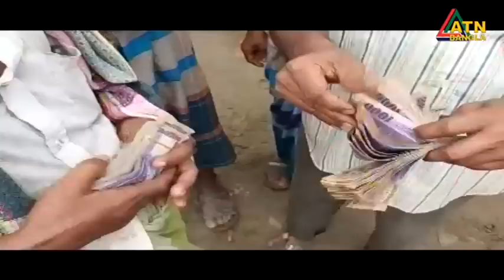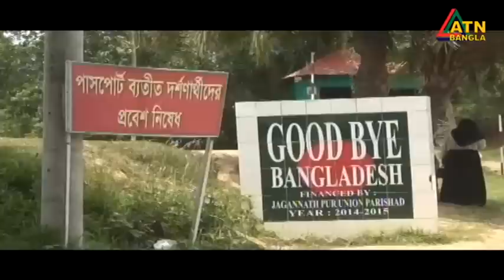এটিএন বাংলা দুপুর ১২ টার সংবাদ । 26.06.2023 | Bangla Khobor | Bangla News | ATN Bangla News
News Presented by-  Chintia Haque